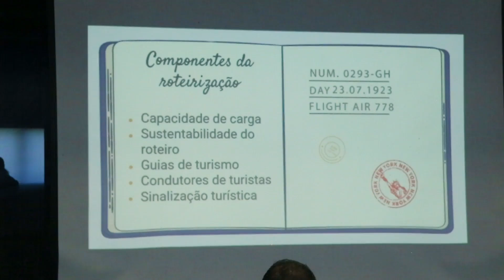Motoristas de app participam de curso para o setor turístico, promovido pelo Governo do Maranhão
O governo do estado tem investido em capacitação para fortalecer o setor de turismo. Em São Luís, motoristas de aplicativos estão recebendo orientações em um curso de formação especializada.